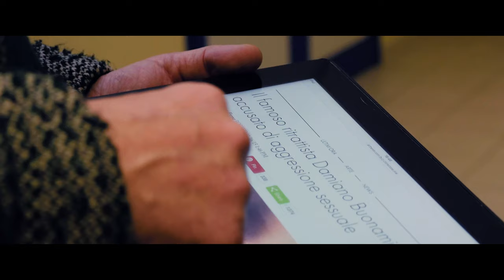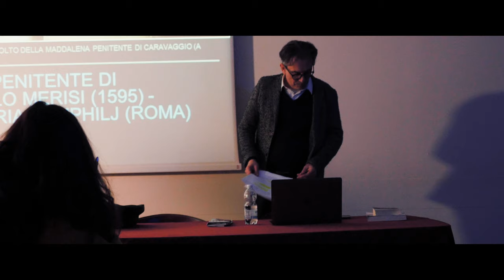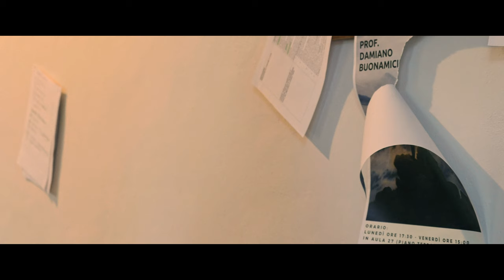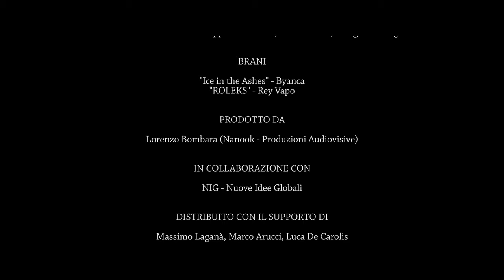In Dubbio - Lorenzo Bombara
Written and directed by Lorenzo Bombara, with Alessio Bertoli, Alberto Barbi and Roberta Belforte. Music by Elena Maro.